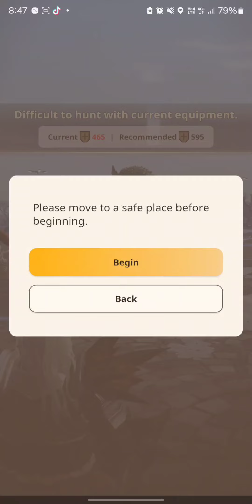Monster Hunter Now - Hammer gameplay 8* Pukei (Gear listed in description)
the bonking continues! got greedy near the end zzz

Gear:
Girros hammer G8.5
Kulu helm
Rathalos chest
bblow gloves
pink rathian coil
kulu boots

If you're from Singapore, join us at our tiny little local SG discord! (Strictly for Singaporeans only)